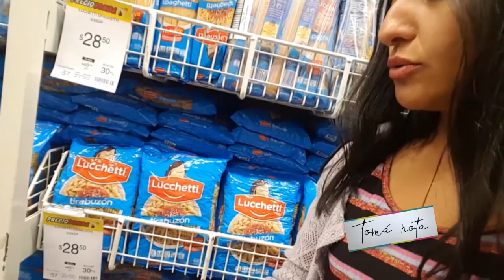Tomá Nota - Tema del día: Inflación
Magazine semanal emitido por Canal 9 La Rioja, el miércoles 27 de marzo de 2019, a las 13 hs. En este primer programa entrevistamos al economista Ariel Parmigiani y a la comerciante Gabriela Schaller; y hablamos sobre la inflación, qué es, las políticas para controlarla, qué hacen los comerciantes para enfrentar a situación, y cómo podría seguir el panorama económico.